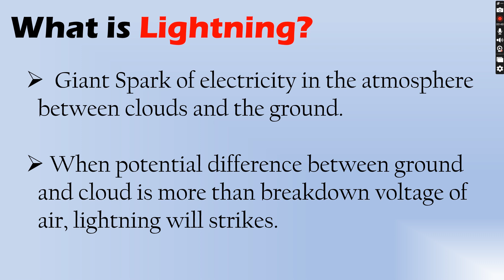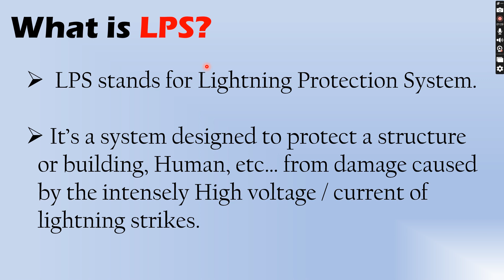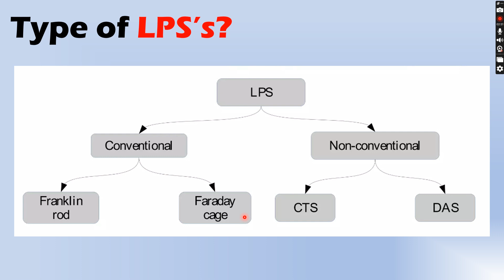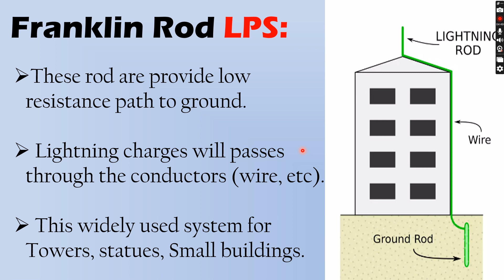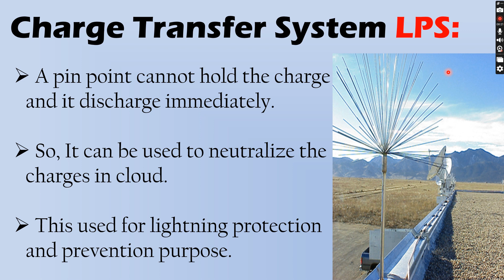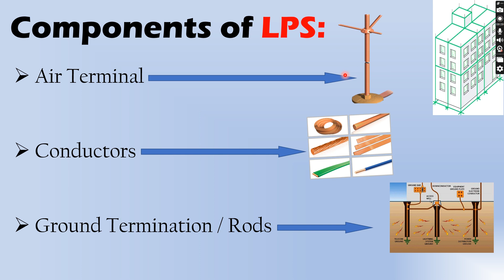Lightning Protection System Explained in Tamil | LPS | Video 01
Hi,
 In this video we have explained in tamil with basic working principle and types.